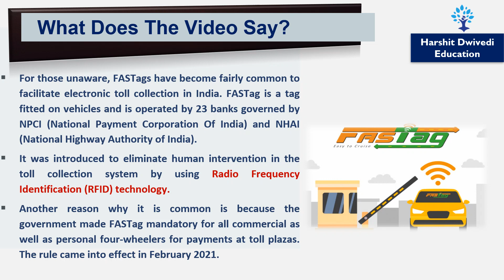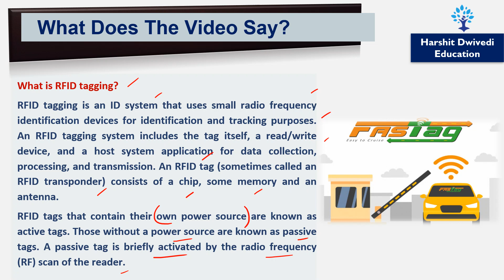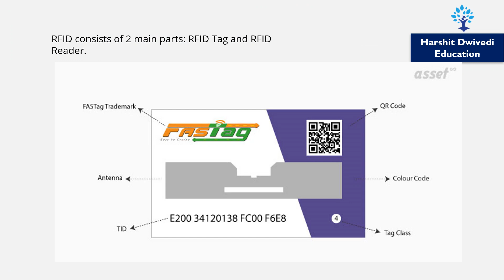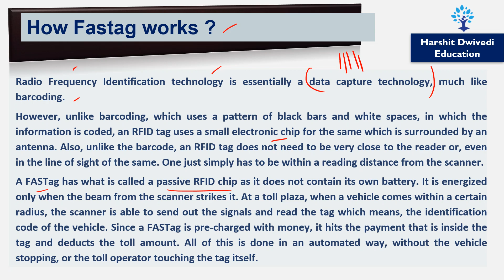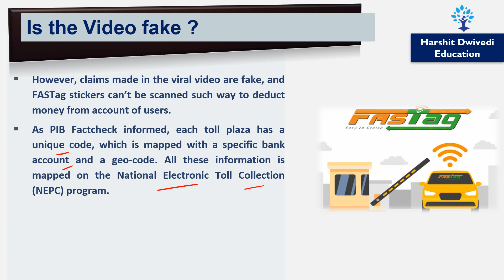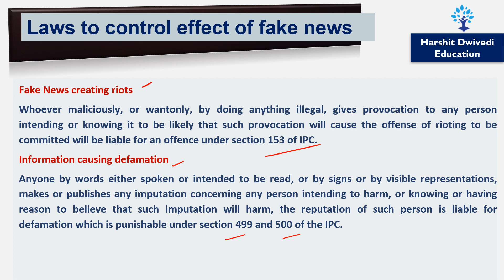Are Smartwatches really capable of deducting money from FASTag accounts ? FASTag scam truth or lie ?